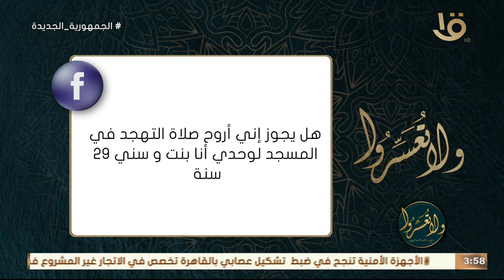أنا بنت و 29 سنة .. هل يجوز إني أروح صلاة التهجد في المسجد لوحدي ..رد حاسم من د.عمرو الورداني